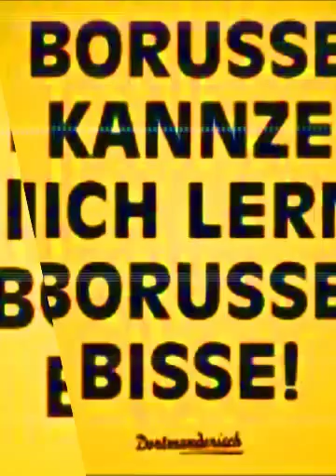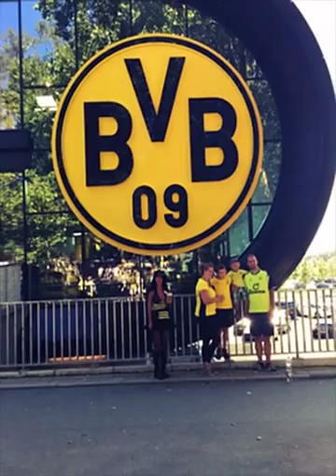Nur der BVBeeeee ... (Created